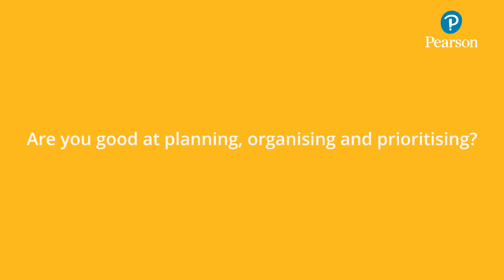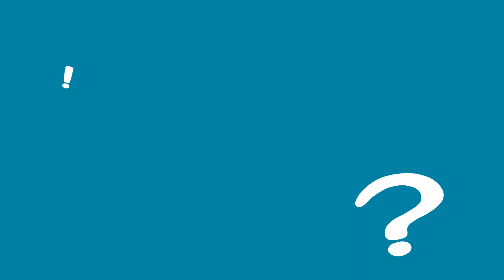Planning, prioritizing and organizing skills - training videos for students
Practical ideas for students on developing planing, prioritizing and organizing skills.